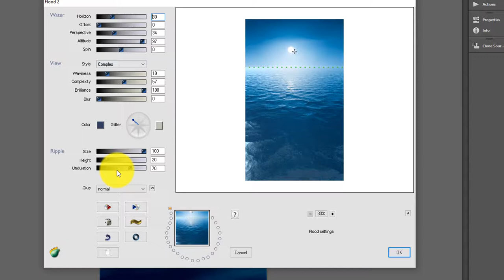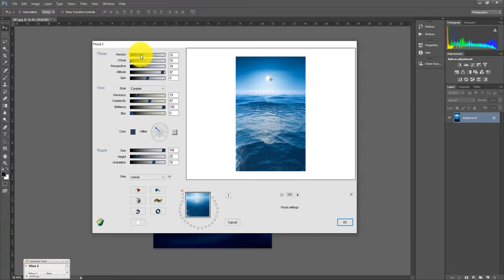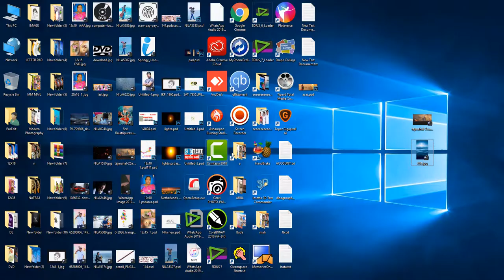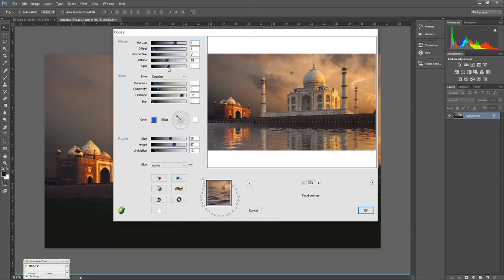ஒரிஜினல் ரெப்லக்ஷன் (Reflection) செய்வது எப்படி... - Nila Racigan's Tamil tutorial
ஒரிஜினல் ரெப்லக்ஷன் (Reflection) செய்வது எப்படி...( Original Reflection with Plugins)  - Nila Racigan's Tamil tutorial